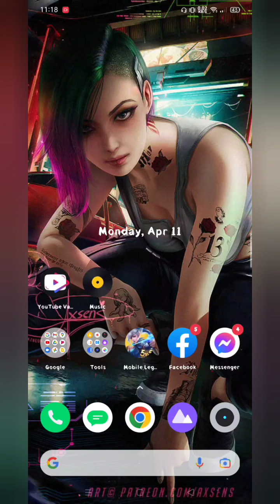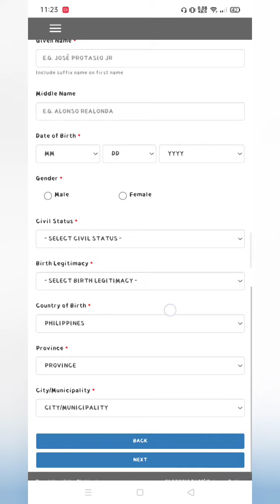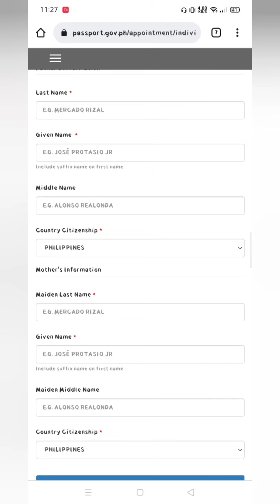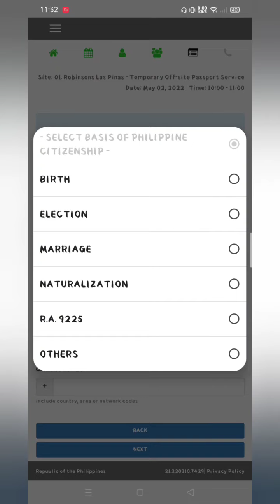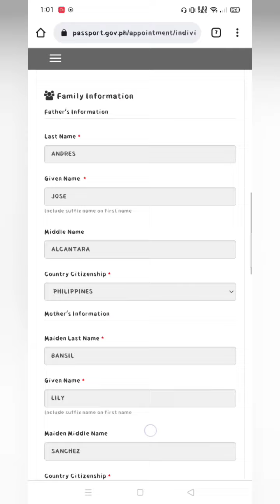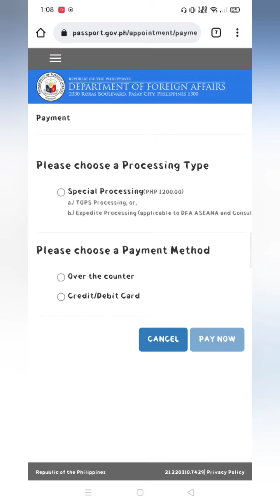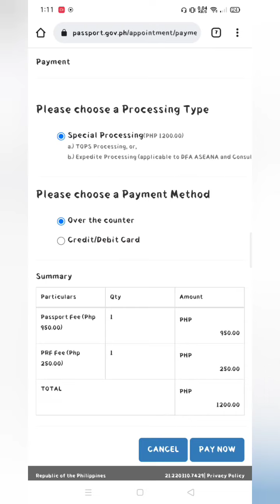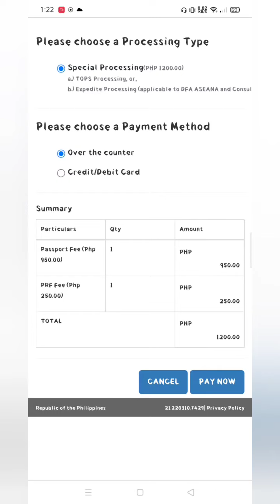PAANO MAG ONLINE PASSPORT APPOINTMENT/DETAILED STEPS, TIPS AND TUTORIALS